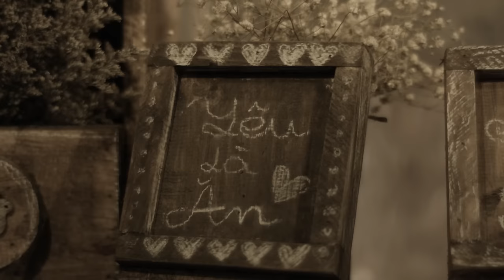Lynk Lee - Khi Anh Bối Rối [OFFICIAL MV]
Bài hát: Khi anh bối rối
Sáng tác +  Thể hiện: Lynk Lee
Đạo diễn: Jino Nguyễn
Trợ lý đạo diễn: Kim Anh Lina's
Producer: Huỳnh Nhật Huy
Tổ chức sản xuất: Trường Kenzy
Quay phim: Nguyễn Vũ Hoàng
Hậu trường: Nôbi Tuấn
Editor/VFX: Jino Nguyễn
Ánh sáng: HNlens
Diễn viên: Phúc Bằng, Trương Hoàng Mai Anh
Hỗ trợ sản xuất: Nguyễn Toàn Thắng, Tuấn Lộc, Tuấn Anh
Diễn viên phụ: Trường Kenzy, Kiara Tâm
Chân thành cám ơn:
- Tiệm Bánh Nhọ Nồi - 144 Phó Đức Chính
- Ba Duy Shop - 99 Núi Trúc
- Rebellow Shop - 7 Nhà Chung
- Le Tissu - 11B Hàng Chai